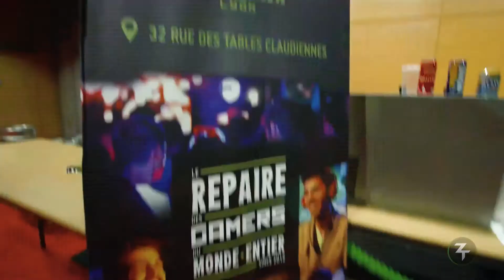Folge 12, Arena eSports: Ein Jahresrück- und ausblick